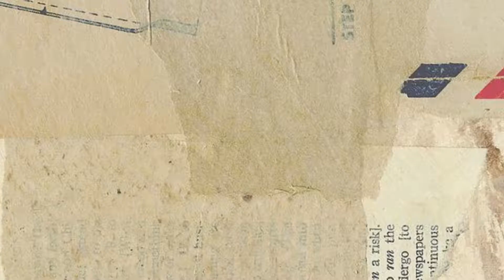HOW TO PAINT REALISTIC | Procreate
IM USING IPAD 7th GENERATION  10.2” WITH APPLE PENCIL AND PROCREATE APP.

In this digital art tutorial you will be learning by doing! I will show you how to draw watercolor in Procreate app.

★★Still reading? So there are people doing that huh? Thank you so much. I hope I'm able to inspire people to draw and paint or else entertain people with my videos and tutorials.